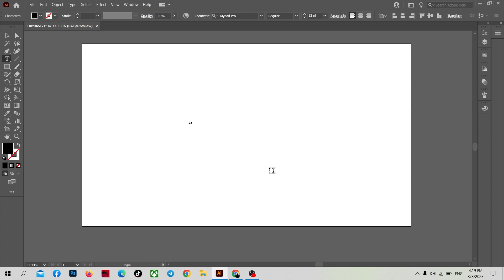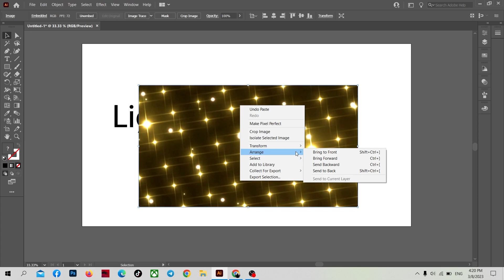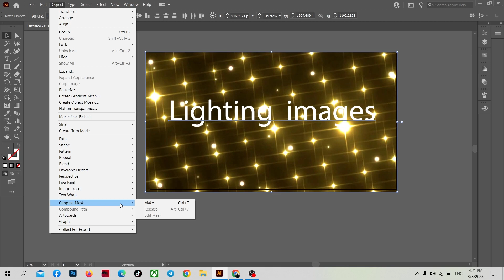របៀបCliping mask​ រូបភាពជាមួយTextងាយៗ ក្នុងillustrator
អរគុណសម្រាប់ការ ទស្សនាបើពេញចិត្តវីដេអូនេះ សូមជួយSubscribe និងដាក់សញ្ញាកន្នឹង សូមអរគុណ!